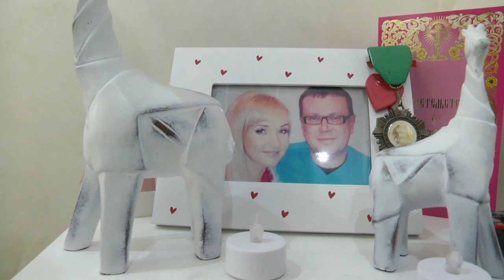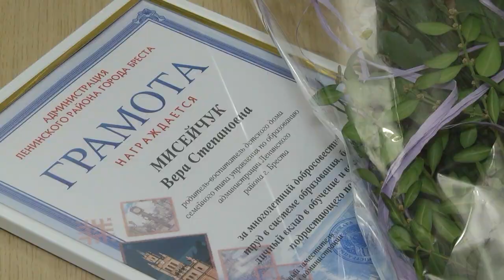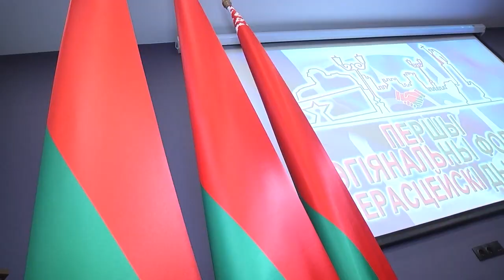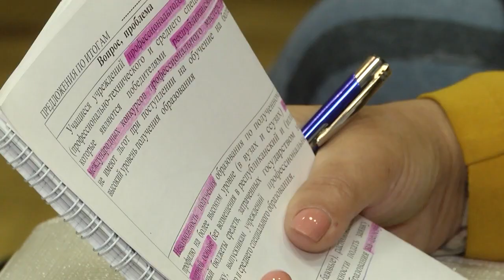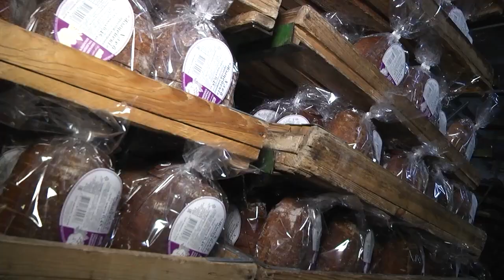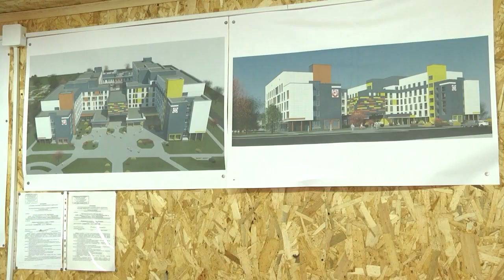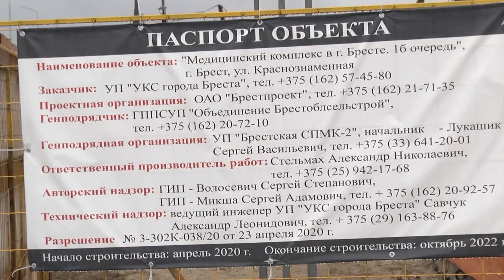2020-10-17 г. Брест. Итоги недели. Новости на Буг-ТВ.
Спецрепортаж: торжественные мероприятия ко Дню Матери в г. Бресте.
Журналист А. Ноздрин-Плотницкая. Оператор Э. Бакунович, А. Воронин.
Спецрепортаж: форум-обсуждение   «Берасцейскi дыялог».
Журналист И. Кузьмич. Оператор А. Воронин.
ОАО «Берестейский пекарь».
Журналист Л. Лагодич. Оператор А. Щерба
Строительство медучреждений в г. Бресте.
Журналист А. Ноздрин-Плотницкая. Оператор Э. Бакунович.
Праздник « Мой адрес - Московский район».